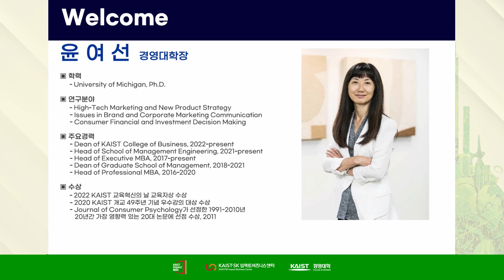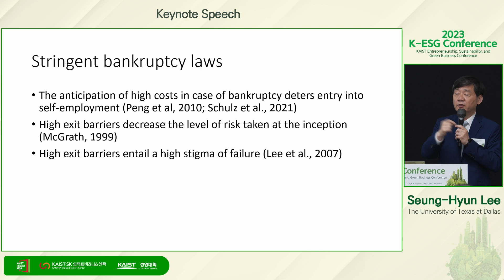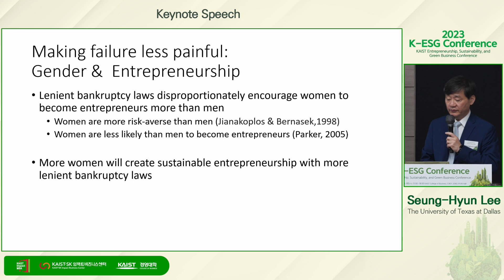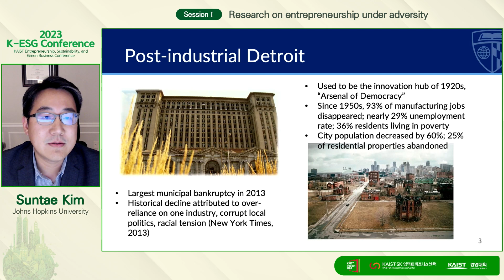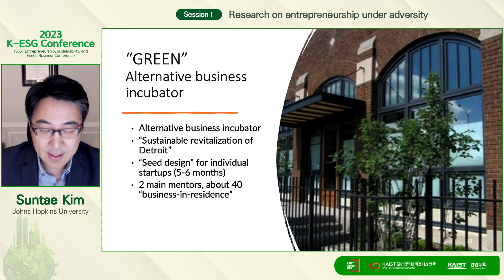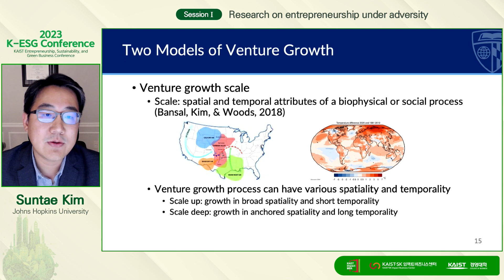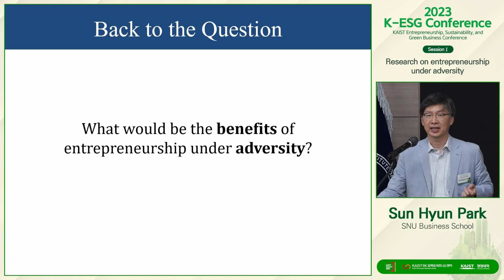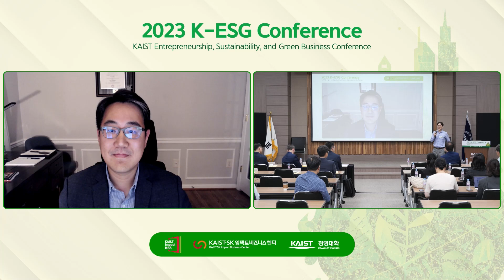2023 K-ESG Conference, Academic SessionⅠ: Research on entrepreneurship under adversity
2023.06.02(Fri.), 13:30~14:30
"Research on entrepreneurship under adversity"

Chair: Joo Hun Han, KAIST College of Business
Speaker: Suntae Kim, Johns Hopkins University
Discussant: Sun Hyun Park, SNU Business School